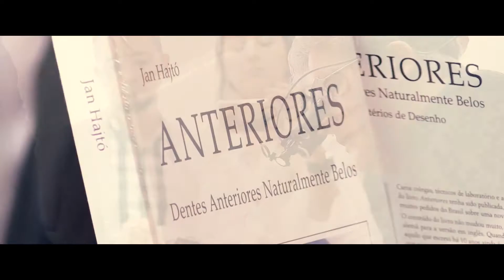Dr. Jan Hajtó – Dental Education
Ich bin Dr. Jan Hajtó, Zahnarzt in München. Zahnmedizin ist für mich Handwerk, Kunst, Medizin und Wissenschaft gleichermaßen. Seit über 10 Jahren unterrichte ich als Referent an mehreren Zahnärztekammern und für verschiedene Fachgesellschaften, auch international.